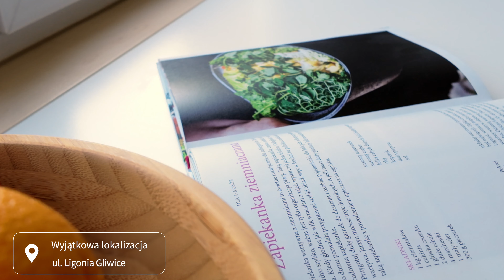Mieszkanie w Gliwicach